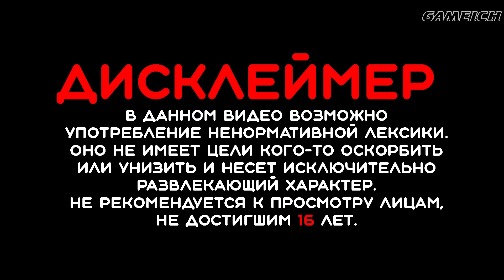В ПУТЬ С СЫНОМ ➤ God Of War 4 (2018) #1 (Vad Zev)